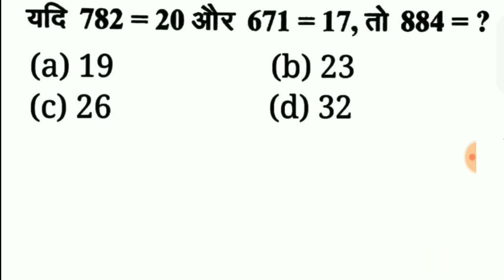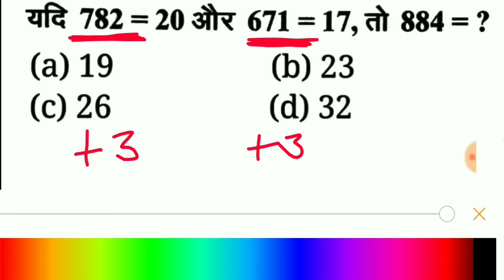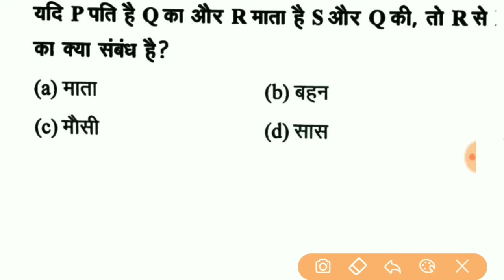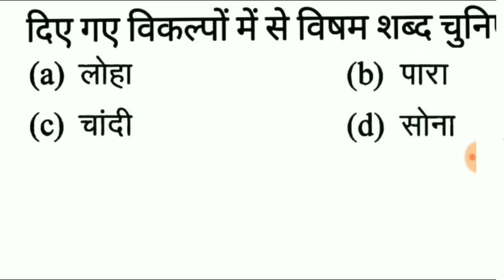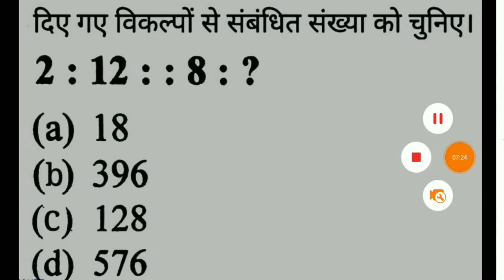Reasoning short trick in Hindi for jssc, vdo, ntpc, ssc gd, upsi exam, important selected question